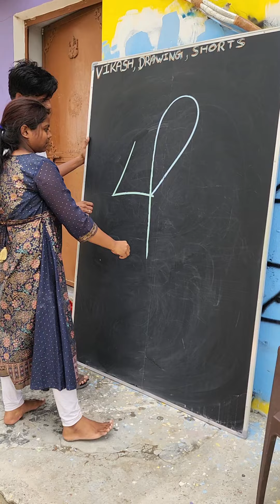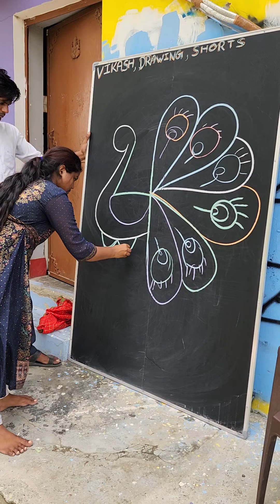Amazing Drawing!! How to Draw peacock 🦚 Drawing!!!!! with 4 number letter!!! beginners!!!!